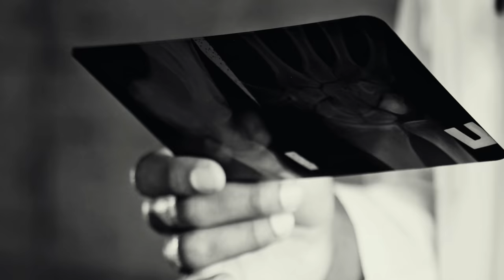TYFUSOWA MARY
Link do ankiety, której wypełnienie pomoże w podnoszeniu standardów opieki nad Paniami i wskaże kierunek edukacji zarówno pacjentek jak i lekarzy
Za wypełnienie po stokroć dziękuję!